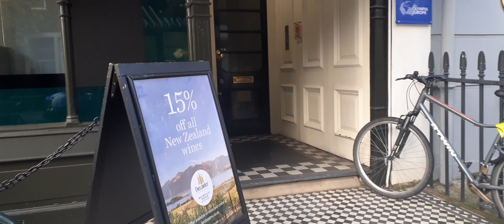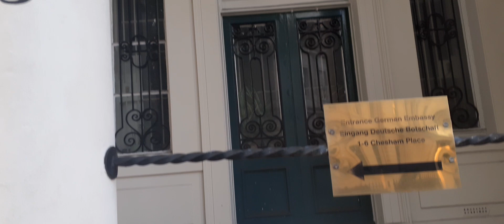Chesham Place Belgravia Homes Embassies & Consulates London Architecture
Please leave any suggestions of the areas you would like to see in future videos in the comments below.